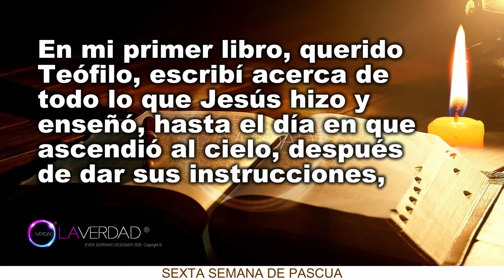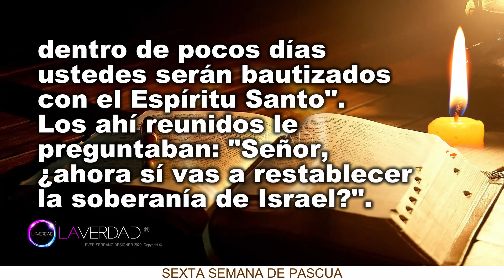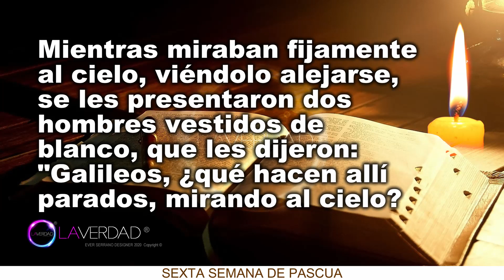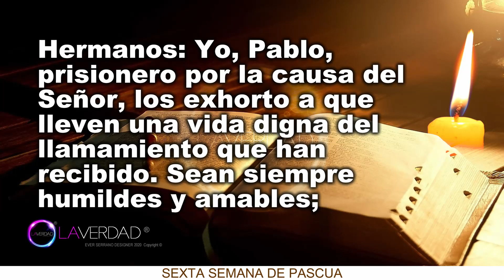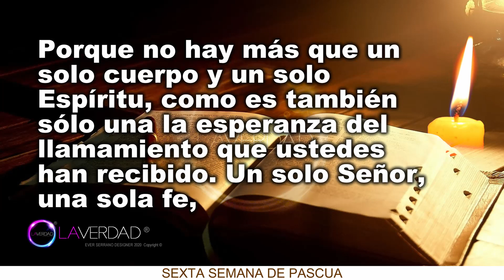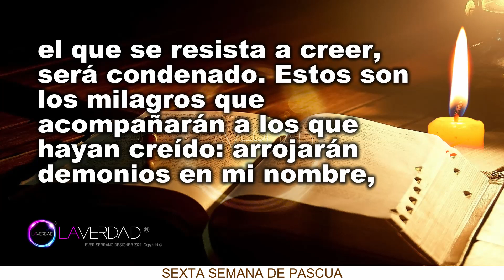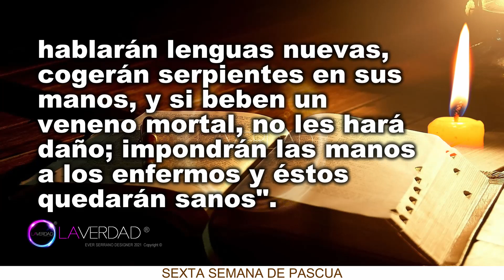LA ASCENSIÓN DEL SEÑOR - PARA PAÍSES QUE CELEBRAN EL DÍA 13 DE MAYO 2021 / EVANGELIO 13 DE MAYO 2021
EVANGELIO Y LECTURAS DEL DÍA DE HOY JUEVES 13 DE MAYO 2021. LA ASCENSIÓN DEL SEÑOR - PARA LOS PAÍSES QUE LO CELEBRAN EL DÍA 13 DE MAYO 2021. Todas las Lecturas Completas en Sección de Comentarios. COMENTARIO FIJADO)
BIENVENIDOS!